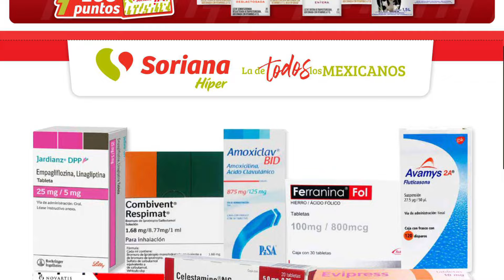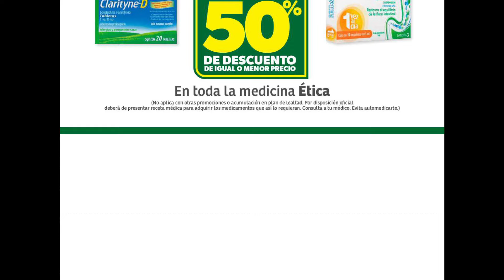🇲🇽 SUPER FIN DE SEMANA SORIANA HIPER + SUPER +NACIONAL MERCADO Y EXPRESS VALIDO DEL 10 AL 13 DE MAYO